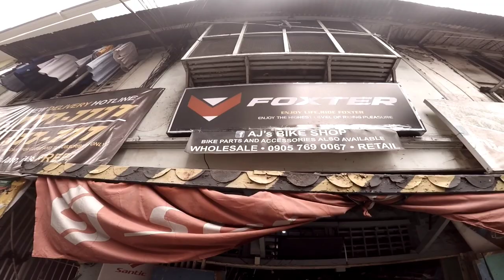MURANG BIKES SA SAMPALOC MANILA @ AJ'S BIKE SHOP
SA MGA GUSTO MAG INQUIRE SA IBA PANG STOCKS NG AJ'S BIKE SHOP..
DON'T HESITATE TO VISIT THEIR FB PAGE FOR FURTHER INFORMATION..

MASAYA NA AKO JAN MGA KA THROPEX..